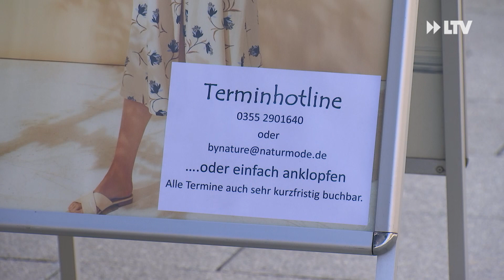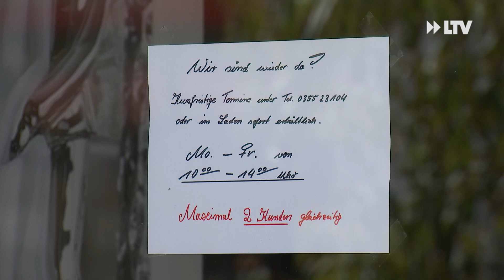Cottbuser Einzelhandel wieder offen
Mal eben Shoppen gehen, so leicht geht das noch nicht. Wer in einen Laden möchte, braucht einen Termin. Lohnt sich das für den Einzelhandel? Wir haben uns dazu heute in der Cottbuser Innenstadt umgeschaut...

Bericht: Martin Ender